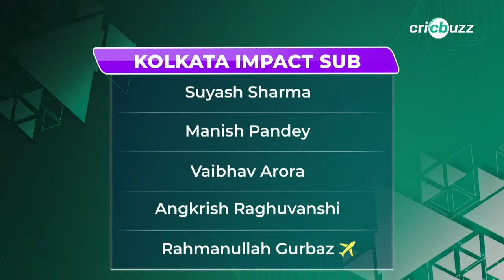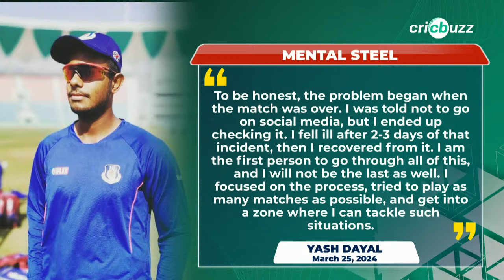RCBvKKR | Cricbuzz Live: KKR opt to bowl first; RCB remain unchanged. Who holds the edge?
Can RCB secure victory on home ground? or will KKR continue their winning streak at Chinnaswamy? Join Harsha Bhogle, Simon Doull & Gaurav Kapur, on Cricbuzz Live